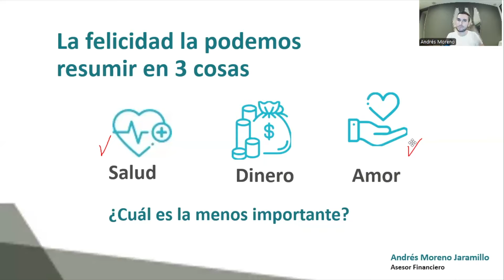¿QUÉ HARÍA SI PERDIERA MI DINERO?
Estoy entre “Los 30 economistas más influyentes de Colombia 2023”, según la revista Forbes Colombia

1. Finanzas Personales: El arte de manejar tu dinero